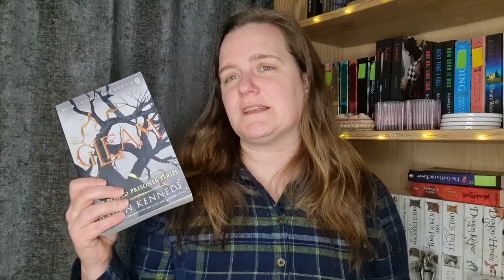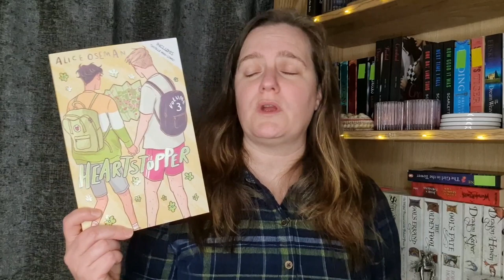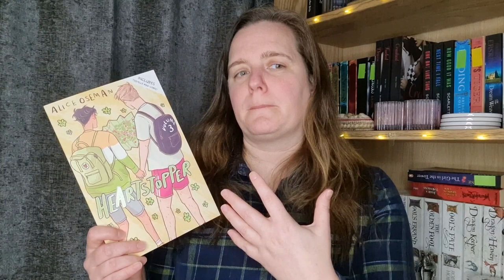November 2022 Wrap Up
Hey everyone!  Here are the books I read in November.